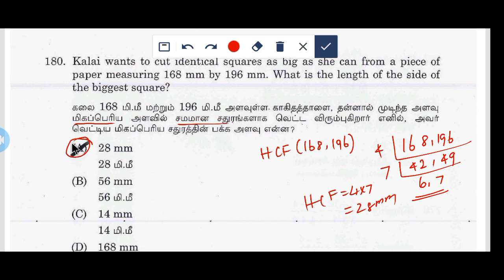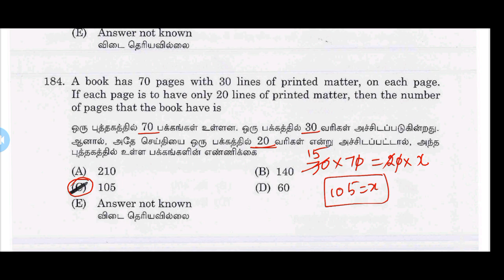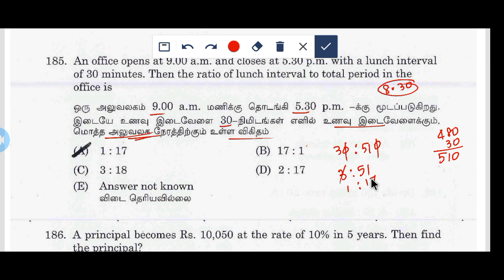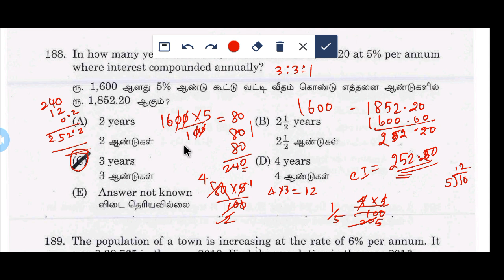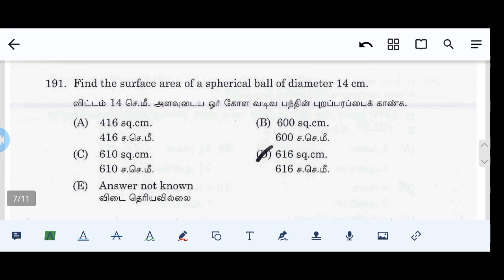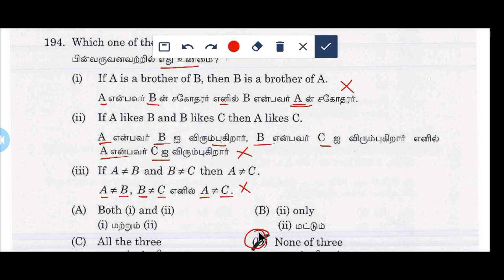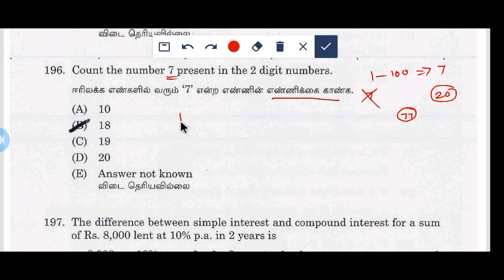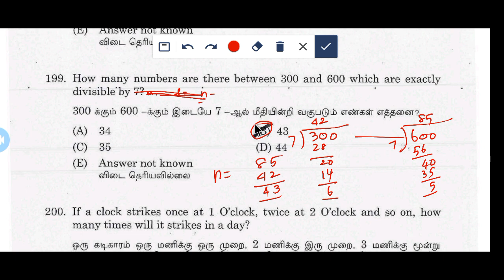05/10/2023 TNPSC ASSISTANT TRAINING OFFICER// ORIGINAL QUESTION WITH MATHS KEY //@baskarmaths